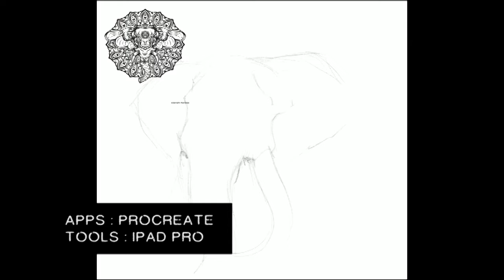REDRAW #1 - INI BUKAN GAJAH DUDUK (TIME LAPSE)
Original art by : @maroyendesign
Redraw By : Iannocent

Buat yang mau ikutan ngisi konten redraw di youtube, kirim saja karya kalian ke nanti saya akan pilih dan untuk pengerjaan nya akan live di youtube. Karya harus berupa karakter fantasi kalian ya, kalau bisa yang unik unik gitu yes gaesss.

And the process will live on my youtube channel.

Thanks